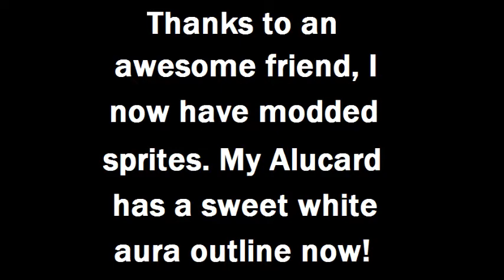Castlevania HD - Livestream with the Boneheads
This is the 3rd or 4th time I've had the pleasure to play with these guys on their live stream. You can't hear me because they were using something other than game chat to talk. Even so, it's still really fun to listen to them and talk with them and their viewers in the stream chat on their twitch channel.

I was the Alucard with the modded white aura sprite, the one in the boss room with Brick and iVentruel. There may have been a bit of lag where you see me going through one or two fly patterns on Brick's screen.

Along with showing my modded Alucard sprite and show a bit of what the Boneheads' stream is like, I also wanted to show aspiring Alucard players that it's possible for an Alucard with just Dracula's Tunic on to single-handedly solo the whole barrage of flies with dual backdash cancelled Muramasa +1s. You need the Beef Curry boost to do it, with or without Berserker Mail (which only adds +5 damage to the flies over Dracula's Tunic), but if you're fast enough you can do it too. You not only look flashy, but you really help your team out by clearing all the flies out for them. It especially puts fellow Richter players at ease.